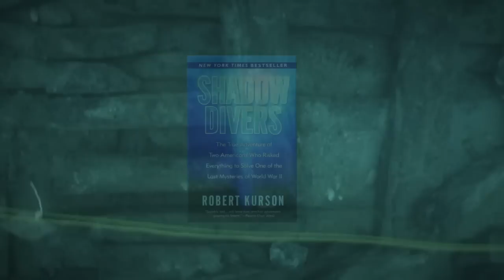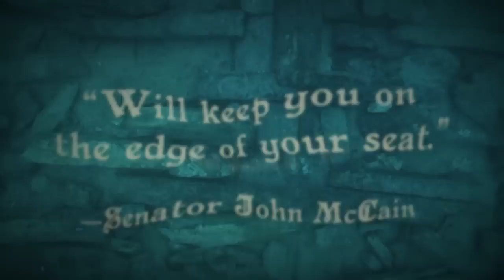Official Trailer: Pirate Hunters by Robert Kurson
A thrilling new adventure of danger and deep-sea diving, historic mystery and suspense, by the author of the New York Times bestseller Shadow Divers, Robert Kurson. PIRATE HUNTERS is on sale June 16.